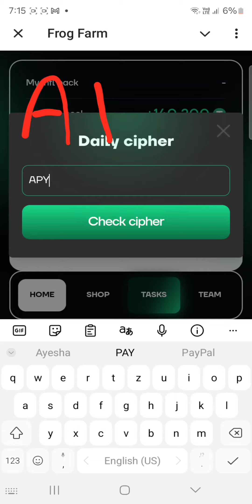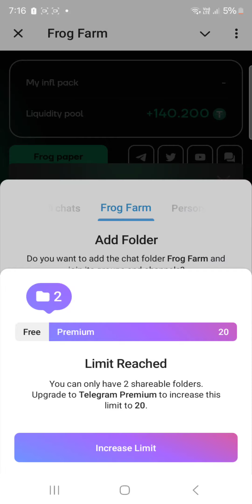Frog Farm Daily Cipher 22 - 23 October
How to solve frog farm daily cipher today